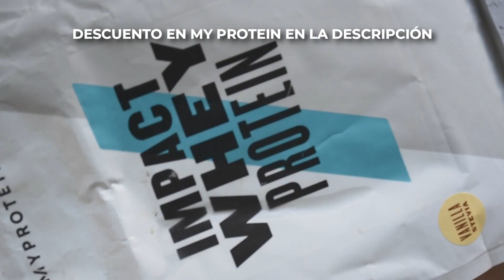🍓 POSTRE SALUDABLE FÁCIL 👉 Yogurt Congelado con Frutas y Chocolate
¡Hola chicos! En este vídeo os enseño una receta de un postre muy fácil de hacer para cuando tenéis antojo de un helado o algo refrescante. Se trata de barritas de yogurt congelado con frutas y chocolate. Os recomiendo usar yogur natural sin azúcar, yogur griego o queso batido y endulzar a gusto con proteina en polvo, stevia o esencia de vainilla.

Postre saludables de yogurt congelado con frutas y chocolate

Ingredientes para 9 raciones:
- 150g de yogur natural o queso batido
- 1 scoop de proteína de sabor favorito
- Frutos rojos favoritos
- Chocolate negro

Preparación:
1. Mezclar el yogur con la proteína para que no queden grumos.
2. Verter en un recipiente tapado con paro gol o papel para hornear y repartir por toda la superficie.
3. Echar por encima los frutos rojos y chocolate derretido.
4. Llevar al congelador hasta que quede firme y cortar en raciones. Comer rápido ;)

📸 Técnica (cámara, tripode que uso etc.)

👍 Si te ha gustado este vídeo apóyame con un LIKE